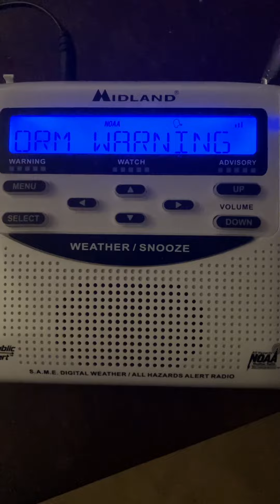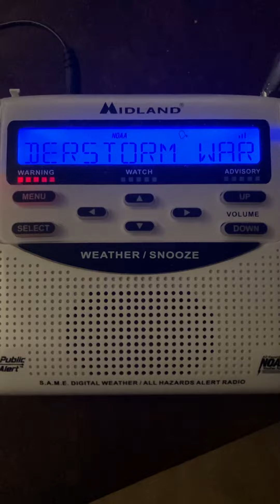Weather Radio EAS #150 (Severe Thunderstorm Warning)